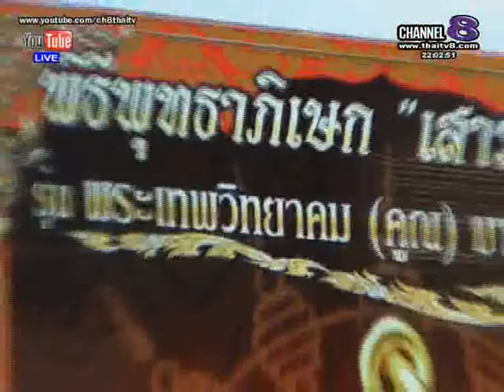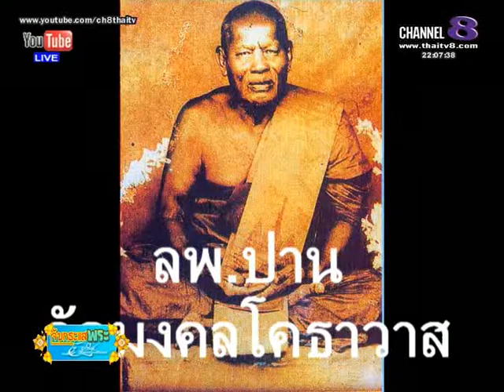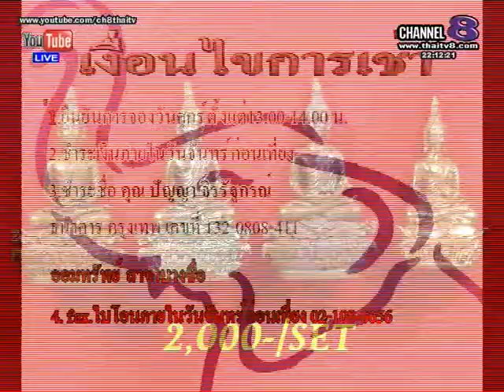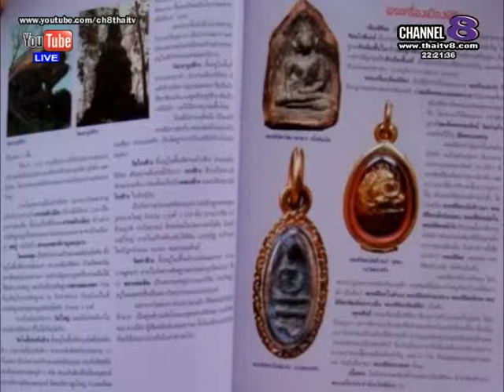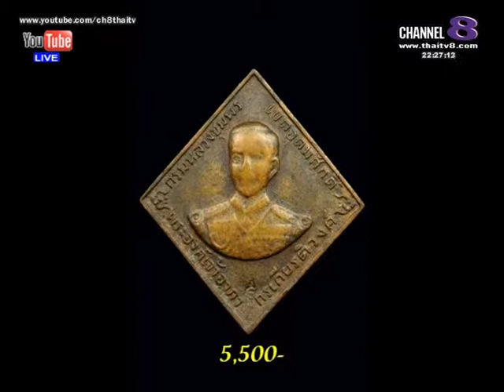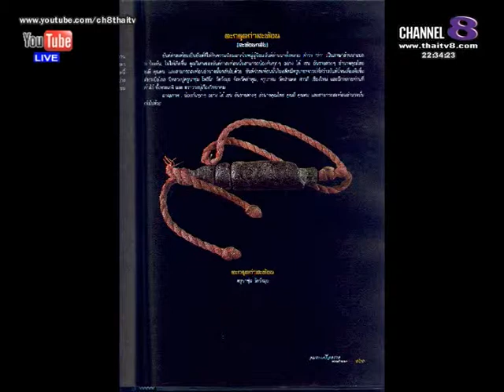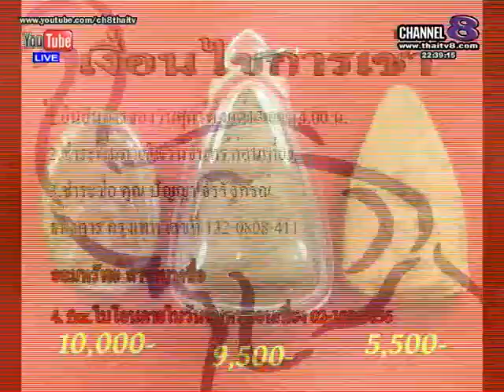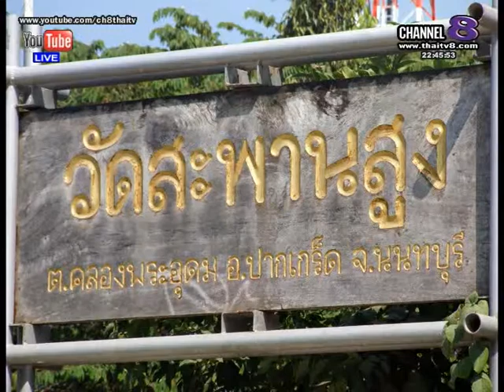ช่อง 8 ทีวีพูดได้ รายการ จับกระแสพระ 6-11-57 เบรก 2